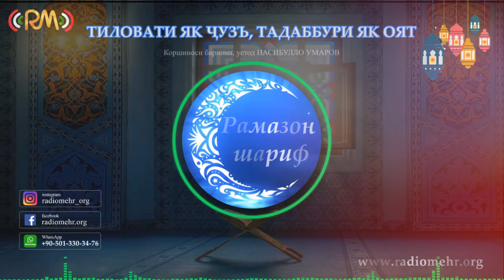тиловати як ҷузъ,тадаббури як оят-11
Рамазон , баҳори Қуръон#
Дар рӯзҳои нуронии моҳи шарифи рамазон бо барномаи
ТИЛОВАТИ ЯК ҶУЗЪ, ТАДАББУРИ ЯК ОЯТ
меҳмони хонаҳои ҳамватанони рӯзадор ҳастем.
Коршиноси барнома, устод
Унвони Барнома: тиловати як ҷузъ
Муҷрӣ: насибулло умаров